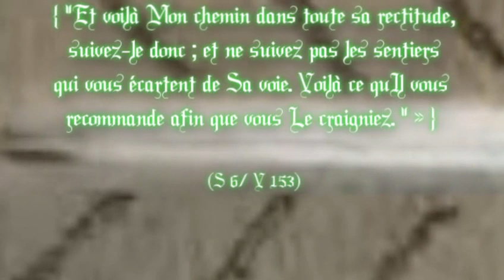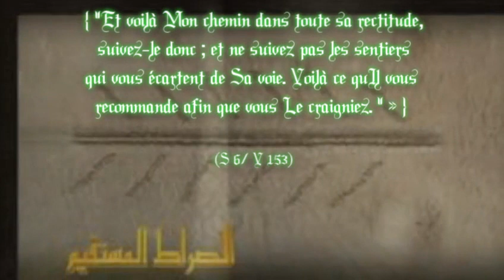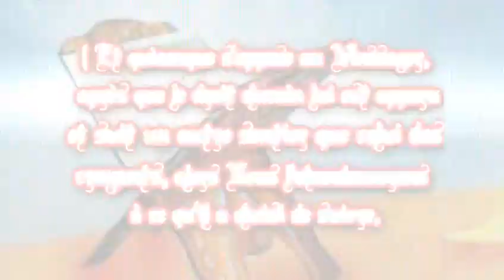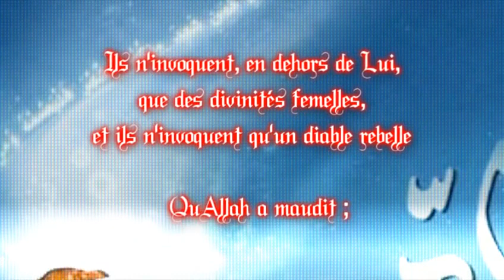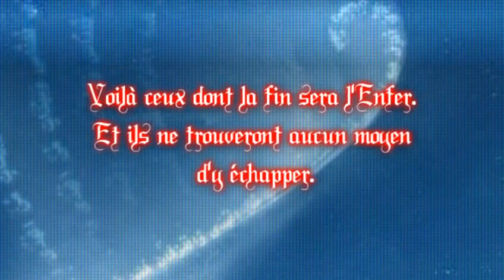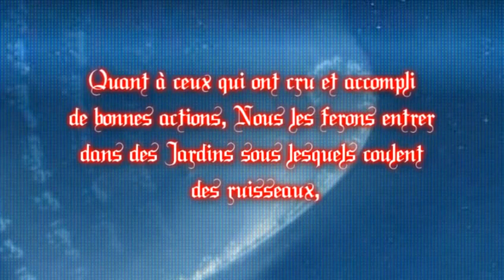LA VOIE DROITE